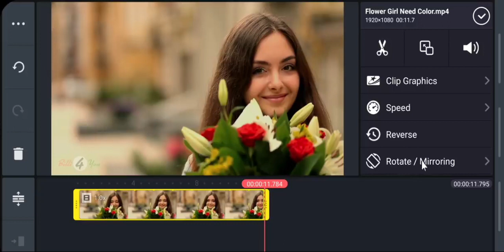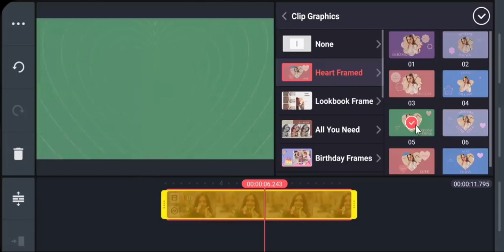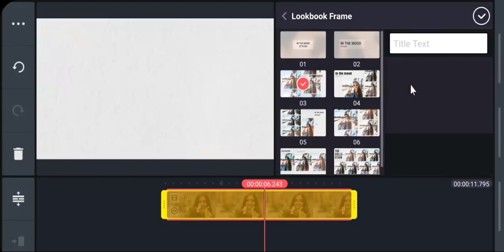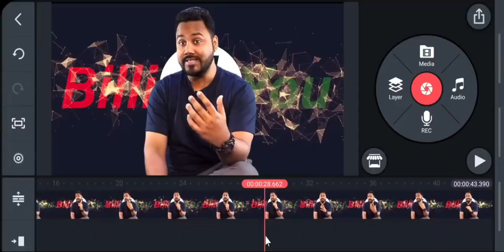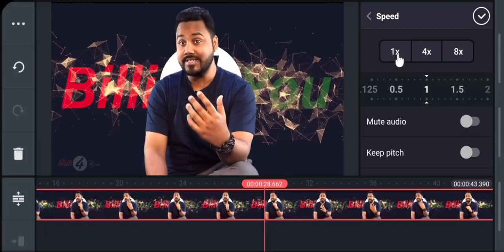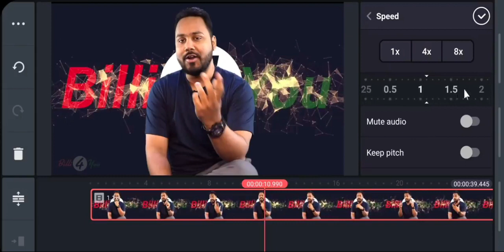kinemister roretion and flip || Part 7th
(Kinemster tutorial) HOLLYWOOD EFFECTS  by Kinemaster Application on your Androod Phone.kinemister roretion and flip 7th